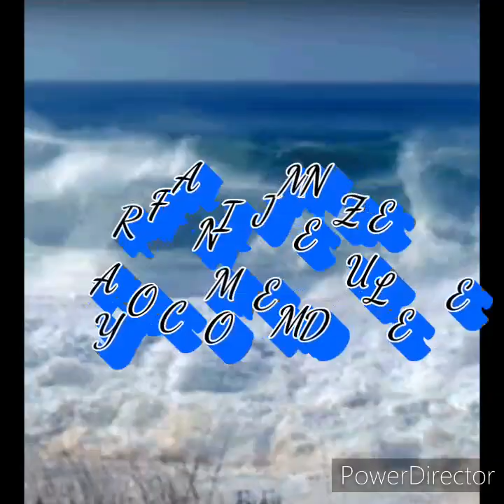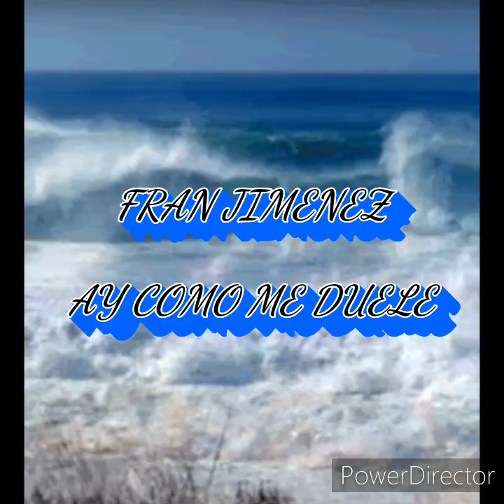ay como me duele de parrita